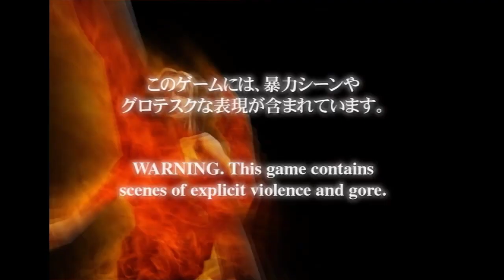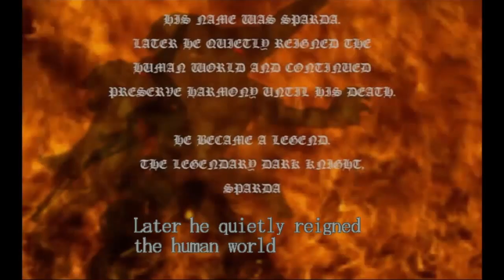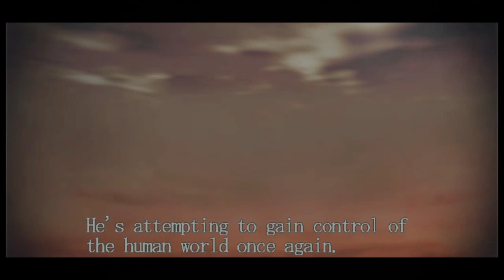Devil May Cry HD Collection (PS4) - Devil May Cry 1 - Mission 1 (Normal Difficulty)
Fixed camera can fondle my nuts.
Also, one of my Overwatch buddies kept blowing up my notifications while I was playing and I wish the recorder caught it. It was so funny.